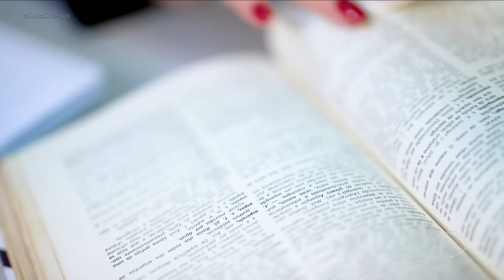Roda da Vida: Rosi relata que patroa não queria que ela estudasse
Rose enfrentou desafios desde sua infância em Pajeú do Arraial até sua mudança para Colatina, no Espírito Santo. Com trabalho árduo como empregada doméstica e estudos no supletivo, ela lutou por um futuro melhor. Mesmo com obstáculos como dividir sapatos com a irmã e o preconceito da patroa que não queria que estudasse, Rose encontrou apoio em pessoas como dona Nazaré. Sua determinação a levou a buscar novas oportunidades longe de sua cidade-natal.